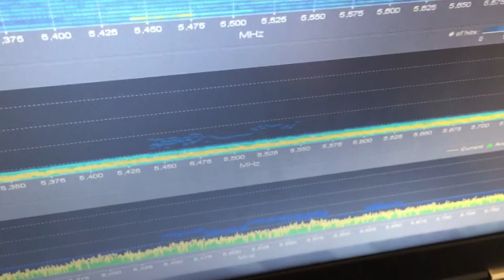Celebrating MomAdventures Reaching 100 Subscribers (ABL 039)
I surprise Krystal with a cookie cake to celebrate her channel, MomAdventures, reaching 100 subscribers!

"Watch Me" by Icon For Hire

- LINKS -

- CREDITS -

Motion Graphics by:
Sebiche Argentino

Theme Song:
“A Beautiful Life” by Tim McMorris